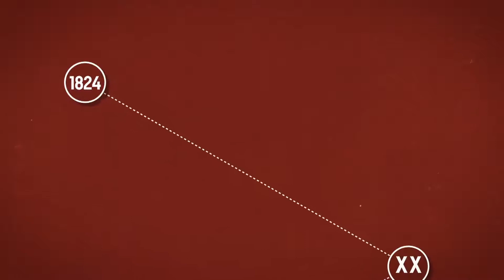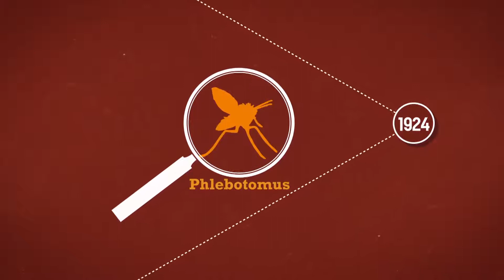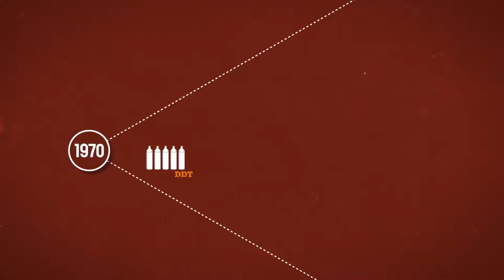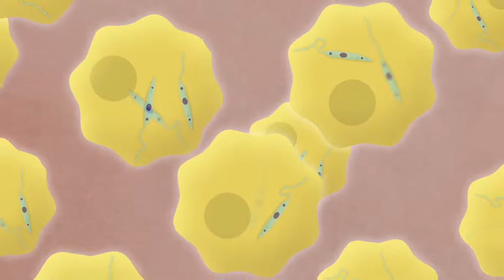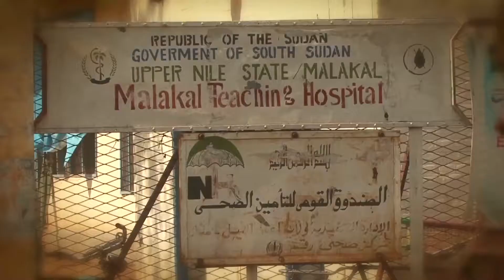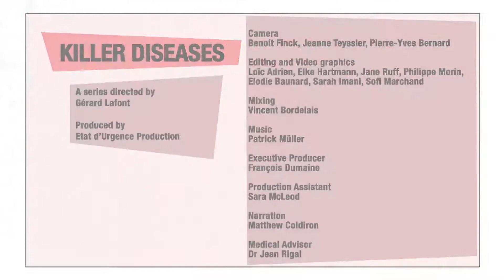Leishmaniasis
In 1824, a mysterious disease was observed in Bengal: leishmaniasis, a deadly disease that spread quickly to Asia, Africa and Brazil. Disease otherwise called black sore, because of a frequent symptom: blackening of the skin. An episode of the series "Killers diseases".

Crédits :
Etat d'Urgence Production, MSF, Inserm, DNDi, Institut Pasteur, Fondation Mérieux, CANOPE, Universcience